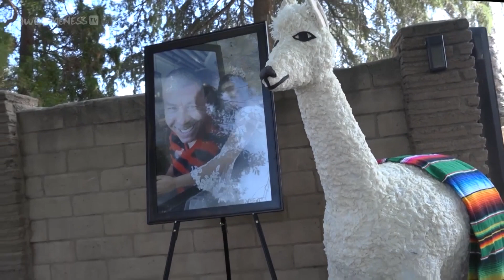Emotional Quinceañera without my Dad 💔 | My Dream Quinceañera Stories - TikToker Daisy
TikToker Daisy Lopez shares how emotional it was to have her Quinceañera without her dad there. She opens up about her deportation story, losing her dad, and honoring him at her Quinceañera 💖

→ credits ←
Supervising Producer: Tara Cole
Producer/Director: Omid Afshar
Line Producer: Lauren Brooks
Editor: Jose 'Taco' Cruz

→Talent Credits←
Daisy Lopez

→ about My Dream Quinceañera ←
Turning 15 is a rite of passage and becomes a major event when having a Quinceanera. There’s finding a dress, planning the fiesta, and the list goes on when you are planning the Quince of your dreams! Welcome to AwesomenessTV's My Dream Quinceañera! A channel where you will find My Dream Quinceañera and Growing Up Eileen.

→ follow AwesomenessTV! ←